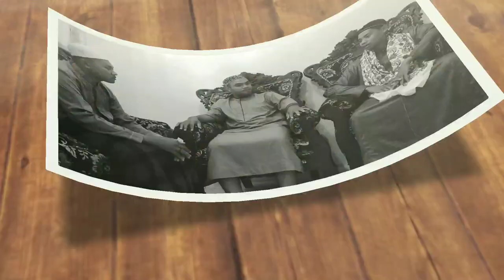Pelajaran Bahasa Arab - Keterampilan Berbahasa Arab - Ponpes Al Baladul Amin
Apa Saja Sih Keterampilan Berbahasa Arab?

Dalam mempelajari suatu ilmu baru, kita akan mengenal beberapa keterampilan yang ada pada satu bidang ilmu itu. Salah satunya adalah mempelajari ilmu bahasa. Dalam keterampilan berbahasa, ada dua unsur yang digunakan yaitu logika dan linguistik.

Unsur logika biasanya terdiri dari isi, bahan, materi dan pengorganisasiannya. Sedangkan linguistik meliputi diksi, pembentukan kata dan kalimat, fonologi dan lainnya.

Keterampilan berbahasa bisa kita artikan sebagai kemampuan dan kecekatan kita dalam menggunakan bahasa. Arti kata terampil dan cekatan sendiri adalah kepandaian seseorang melakukan sesuatu dengan cepat dan benar. Seseorang yang melakukan sesuatu dengan cepat dan hasilnyasalah maka tidak bisadikatakanterampil.

Begitu juga dengan seseorang yang melakukan sesuatu dengan benar tetapi lambat dalam penyelesaiannya, maka juga tidak bisa disebut sebagai orang yang terampil (Soemarjadi, 1991:2).

Dalam tuturan bahasa arab, keterampilan berbahasa disebut dengan Al–Maharat Al– Lughowiyah. Maharat yang berarti keterampilan dan Lughowiyah berarti bahasa. Ada empat keterampilan yang dipelajari dalam bahasa arab:

1. Maharah Kalam (Keterampilan Berbicara)
Setelah cakap dalam keterampilan mendengar, biasanya seorang pembelajar bahasa akan memulai kalam (berbicara). Dengan kosa kata yang sudah mereka dapatkan, mereka akan mengembangkan dalam bentuk kalimat dan akhirnya menjadi satu ungkapan yang utuh yang dapat memahamkan lawan bicaranya.

2.  Maharah Istima’ (Keterampilan Mendengar)

Maharah ini adalah keterampilan dasar yangharus didapat pertama kali oleh seorang pembelajar bahasa. Karena mendengar adalah sarana pertama yang digunakan manusia untuk berhubungan dengan sesamanya. Seperti seorang anak kecil, sarana pertama kali yang mereka gunakan untuk bisa menirukan bahasa ibu mereka adalah dengan media mendengar. Entah mendengar dari percakapan oran tua, saudara ataupun lingkungan sekitar.

Dari keterampilan mendengar, seseorang akan mengenal kosa kata — kosa kata baru yang belum mereka ketahui. Mencerna bentuk-bentuk tarkib dalam percakapan bahasa arab dan memahami perubahan-perubahan kata yang disebabkan oleh bedanya latar waktu yang digunakan.

3. Maharah Qiro’ah (Keterampilan Membaca)
Maharah ini ada pada tingkatan ketiga dalam keterampilan berbahasa arab. Karena Maharah Qiro’ah harus didasari dengan kalam dan istima’. Seseorang akan merasa kesulitan membaca jika tidak dimulai dengan keterampilan mendengar dan berbicara. Dalam artian, faktor utama seseorang kesulitan dalam membaca adalah belum sempurnanya pemahaman dia dengan mendengar dan menulis.

4. Maharah Kitabah (Keterampilan Menulis)
Dan maharah yang terakhir adalah maharah kitabah. Setelah keterampilan yang tiga di atas, tujuan yang diharapkan dalam berbahasa arab adalah seseorang dapat menulis dengan bahasa arab yang benar. Dapat dipahami, sesuai dengan kaidah bahasa arab dan dapat memberi suatu masukan yang baru kepada pembaca atau pembelajar bahasa arab sendiri.